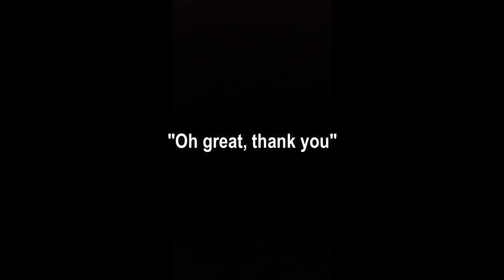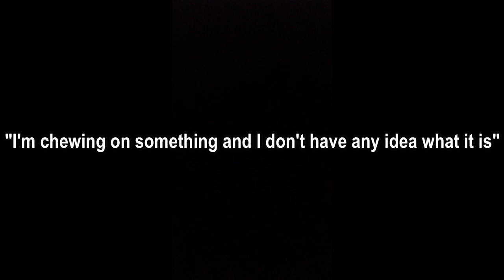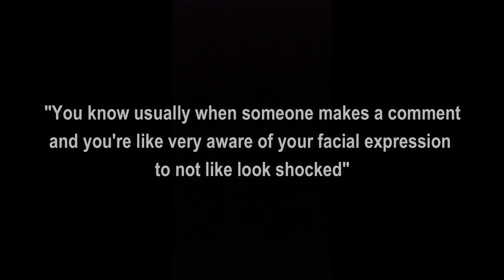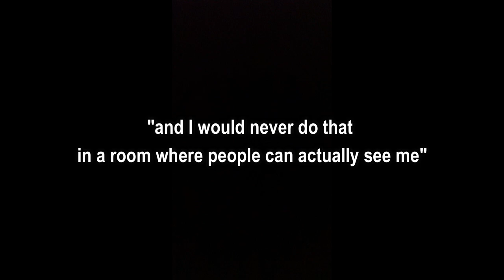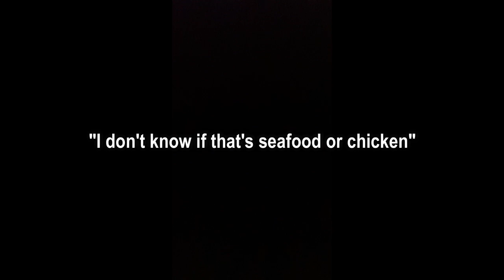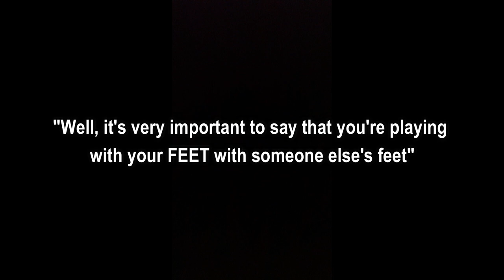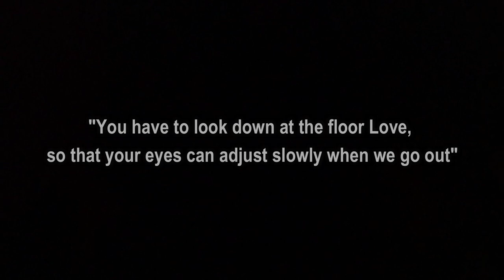FINE DINING IN THE DARK | the BEST culinary experience | NOIR | foodie in the dark | Travel Vlog #46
Join us as we visit NOIR to experience FINE DINING IN THE DARK!🙌😆

An amazing initiative to create jobs for visually- and hearing impaired employees to guide us through a dining experience in the dark. It was the BEST culinary experience and definitely one of our favourite activities we've done in Vietnam thus far!❤🎉

*TEACHING VIETNAM*

Interested in TEACHING ABROAD? Choosing the correct TEFL Course can be difficult! We suggest using Ninja Teacher Academy. Follow the link below for more information or to apply!🙌